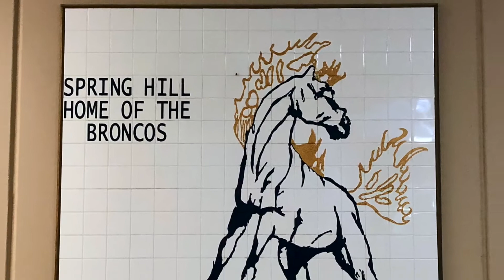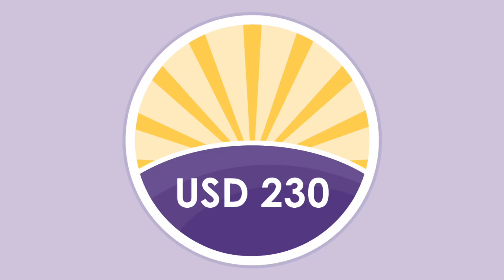Stick with Spring Hill - Episode #6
The first Stick with Spring Hill episode of 2022 is here!

Find out what Andi Husted (SHHS) and Danny Hodge (DCES) are looking forward to in the second half of this school year.